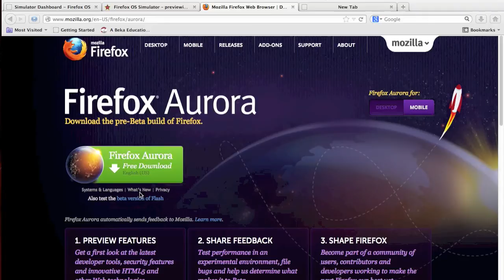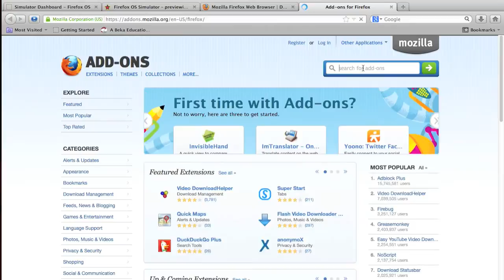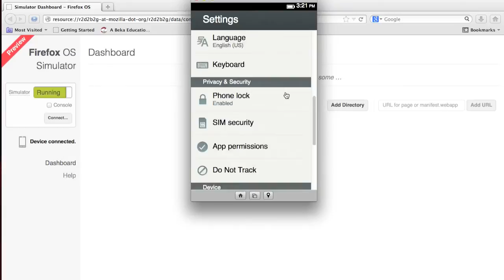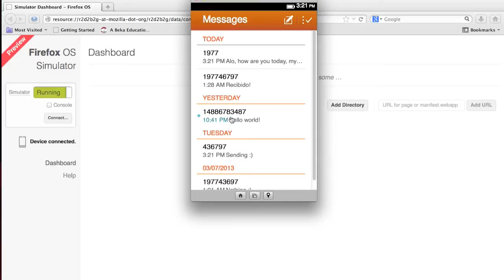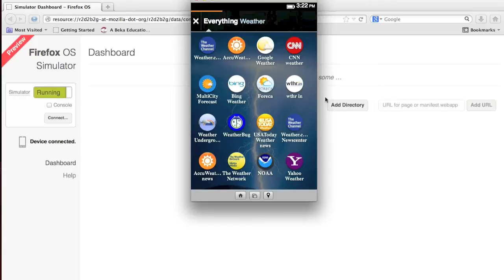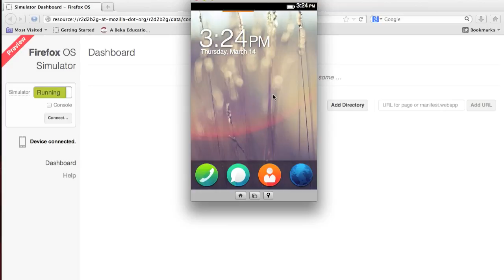Firefox OS Simulator 3.0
A demonstration of the Firefox OS simulator 3.0